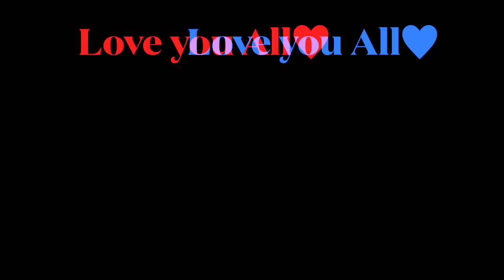12 hours in a Wedding 🙈| COCKTAIL | Anahita Singh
This is a short series by me. Its about how an indian punjabi wedding takes place. All the functions. From the ring ceremony to the reception all from my pov. It’s going to really interesting as you will witness the inner excitement, stress and all that’s happening and get a feel of how indian weddings are.
This is the episode 3 (cocktail party )

Indian weddings
Punjabi weddings
Sikh wedding
Wedding dance performance
Indian dance performances
Wedding dances
Indians
Wedding in India
Vlog
Wedding vlog
Cocktail party
Mehendi ceremony
Ring ceremony
Rajakibaraat
Reception
Indian outfits
Suit
Wedding makeup
Wedding get ready with me
Anahita singh
Anhita singh
Anita singh
Anahita singh 1313
Anahata singh